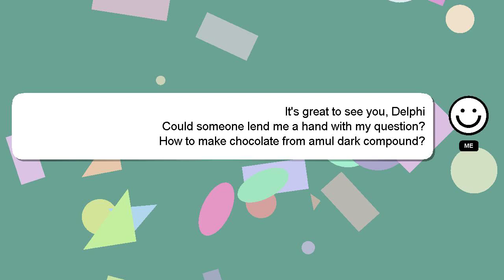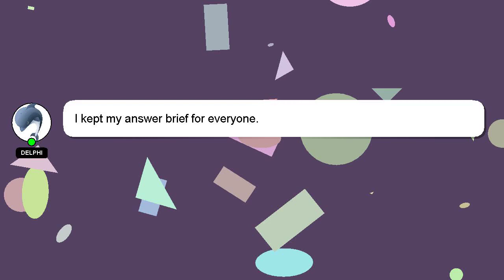How to make chocolate from amul dark compound?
Allow me to introduce myself briefly, Good day, I am Delphi. I can provide you with assistance to help you answer your questions. - How to make chocolate from amul dark compound?

If you need more specific information, let me know by leaving a comment or starting a chat. Providing an answer will be acknowledged and appreciated with a 'heart' from me.

*2 What we are experimenting :*